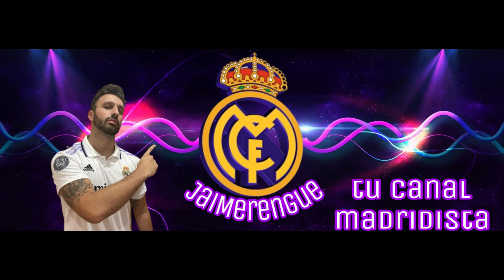⚽RODRYGO GOES Y FEDE VALVERDE SE SALEN CON SUS RESPECTIVAS SELECCIONES✌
Este parón de selecciones está siendo especialmente bueno para 2 futbolistas del Real Madrid: Rodrygo Goes y Fede Valverde.

Rodrygo ha marcado dos goles con la Brasil de un Neymar que hizo historia superando a Pelé como máximo goleador histórico de la selección brasileña.

Por su parte, Fede Valverde, con brazalete incluído, resultó clave para que Uruguay venciese a Chile por 3 goles a 1 en el estreno de su nuevo seleccionador, Marcelo Bielsa.